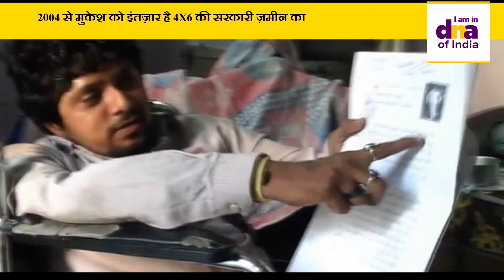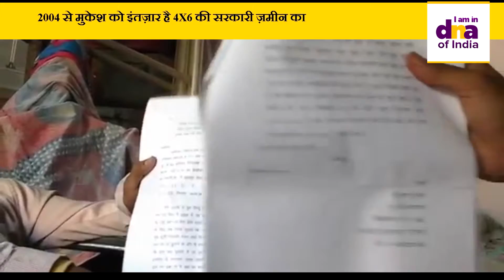2004 से मुकेश को इंतज़ार है 4X6 की सरकारी ज़मीन का